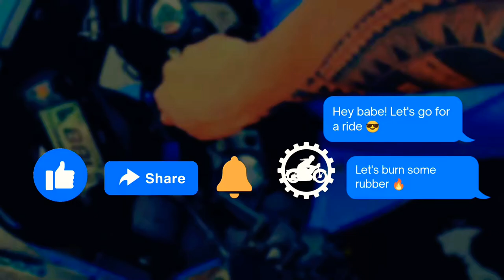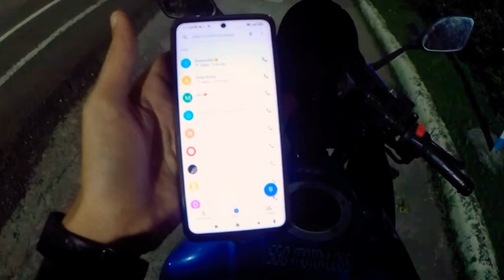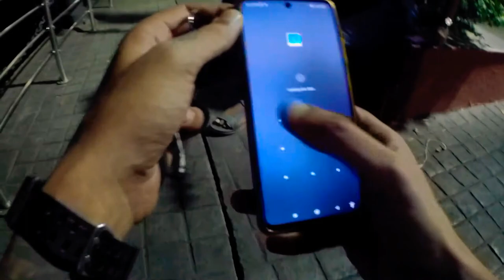|| She chose NEO over Hayabusa || Epic Reaction 😱🤯 Eco Park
Koalpur Rider's Club Member II Kotalpur II